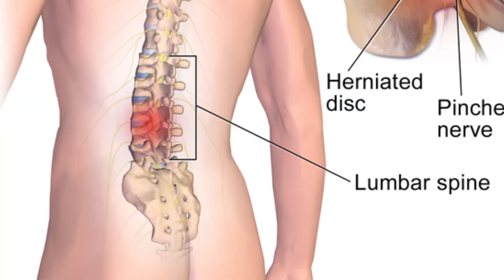neuralgia (ස්නායු තෙරපුම) සහ Slip Disk (කෂේරුක මඩළ තෙරපුම) සුවකර ගන්න ayurvedictreatment| Ranpatha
ස්නායු තෙරපුම(Neuralgia) සහ Slip Disk (අන්තර් කෂේරුකා මඩල ලිස්සීම) වැනි රෝගී තත්වයන් වත්මන් සමාජය තුල වයස් භේදයකින් තොරව බොහෝ පිරිසක් පීඩා විඳින රෝගයන් වේ. මේවා ජනප්‍රිය වී ඇති බටහිර නම් නිසා සුළුතරයක් ආයුර්වේද ප්‍රතිකාර නොකර නොදැනුවත් කමින් පීඩා විඳියි. ආයුර්වේද වෛද්‍ය ක්‍රමය තුල මෙවැනි රෝගවලට හේතූන් සහ ප්‍රතිකාර ඉතා සාර්ථකව සිදුකරයි. වැඩි දුර තොරතුරු සඳහා Video ව බලන්න.
වෛද්‍ය රන්පත විද්‍යාරත්න.

Dr. Ranpatha Vidyaratna (SLAMC) ගේ  රන්පත සුවපත වෛද්‍ය මධ්‍යස්ථානය වෙත එන මාර්ග විස්තරය, වෛද්‍ය මධ්‍යස්ථානය විවෘත කර ඇති දින සහ වේලාවන් ගැන දැන ගැනීමට පහත Link එක Click කරන්න.